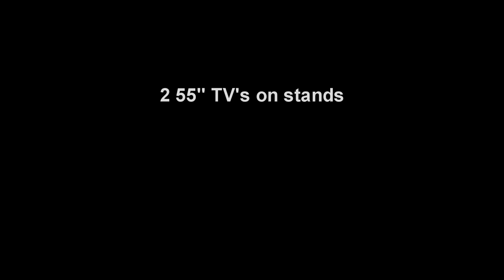Horizon Entertainment DJ Mike 6 Truss Stage SHow